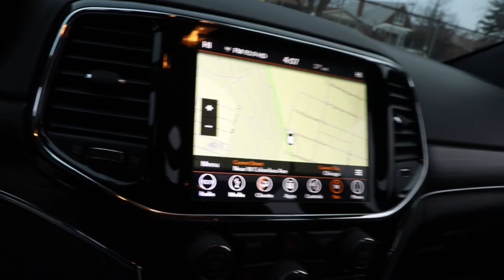2019 Jeep Grand_Cherokee Matteson, Lansing, Oak Lawn, Northwest Indiana, Chicago, IL P20837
Diamond Black Crystal Pearlcoat Used 2019 Jeep Grand_Cherokee Limited available in Matteson, Illinois at South Chicago Dodge. Servicing the Lansing, Oak Lawn, Northwest Indiana, Chicago, IL area.

CARFAX One-Owner. Clean CARFAX. Priced below KBB Fair Purchase Price! 4WD. Recent Arrival! Diamond Black Crystal Pearlcoat 2019 Jeep Grand Cherokee Limited 4WD 8-Speed Automatic 3.6L V6 24V VVTbrbr$$$ Priced To Sell Fast!! $$$ Many Cars under $10k and under $5K!! HUGE INVENTORY REDUCTION SALE GOING ON NOW!! NO CREDIT LOW CREDIT NO PROBLEM . WE HAVE THE TEAM TO HELP YOU GET INTO A GREAT DEPENDABLE RIDE. With some options like Quick Order Package 2BH 4WD 3.45 Rear Axle Ratio 4-Wheel Disc Brakes 6 Speakers 8.4 Touchscreen Display ABS brakes Air Conditioning Alloy wheels AM/FM radio: SiriusXM Anti-whiplash front head restraints Apple CarPlay/Android Auto Audio memory Auto-dimming door mirrors Auto-dimming Rear-View mirror Automatic temperature control Brake assist Bumpers: body-color Chrome Exterior Mirrors Compass Delay-off headlights Driver door bin Driver vanity mirror Dual front impact airbags Dual front side impact airbags Electronic Stability Control Emergency communication system: SiriusXM Guardian Four wheel independent suspension Front anti-roll bar Front Bucket Seats Front Center Armrest w/Storage Front dual zone A/C Front fog lights Front License Plate Bracket Front reading lights Fully automatic headlights Garage door transmitter Heated door mirrors Heated front seats Heated steering wheel Illuminated entry Knee airbag Leather Shift Knob Leather Trimmed Bucket Seats Low tire pressure warning Manufacturers Statement of Origin Memory seat Navigation System Normal Duty Suspension Occupant sensing airbag Outside temperature display Overhead airbag Overhead console Panic alarm ParkView Rear Back-Up Camera Passenger door bin Passenger vanity mirror Power door mirrors Power driver seat Power Liftgate Power passenger seat Power steering Power windows Radio data system Radio: Uconnect 4C Nav w/8.4 Display Rear anti-roll bar Rear reading lights Rear seat center armrest Rear window defroster Rear window wiper Remote keyless entry Roof rack: rails only Security system Speed control Speed-Sensitive Wipers Split folding rear seat Spoiler Steering wheel mounted audio controls Tachometer Telescoping steering wheel Tilt steering wheel Traction control Trip computer Turn signal indicator mirrors Variably intermittent wipers Voltmeter and Wheels: 18 x 8.0 Tech Gray Aluminum.brbrbrWelcome to the South Chicago CDJR Whether you are looking for a new or used Chrysler Dodge Jeep or Ram car truck or SUV you will find it here. We have helped many customers in or near Blue Island Burbank Calumet City Chicago Cicero Evergreen Park Harvey La Grange Maple Park Matteson Oak Lawn Oak Park Orland Park Palos Heights Palos Hills and Tinley Park find the Chrysler Dodge Jeep or Ram of their dreams! We know that prospective customers are extremely well educated when researching their next vehicle. South Chicago CDJR has made it easy to get all the available vehicle information so you can spend less time researching and more time enjoying your purchase.